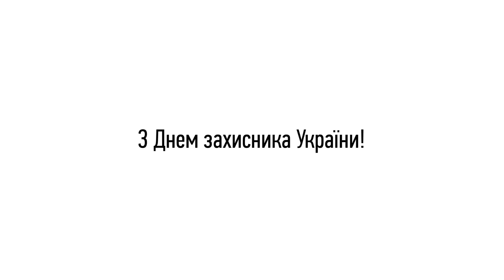До Дня захисника України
Ми маємо можливість жити нормальним життям, розвивати
країну, вчитись, виховувати дітей та розважатись тільки тому, що на «передовій» нас захищають! Усе, що ми маємо – власну справу, навчання та роботу, розваги  – все це є можливим виключно тому, що ми «Під захистом українських військових».